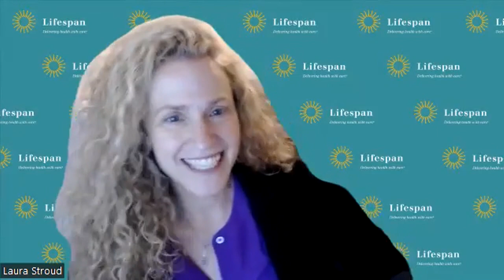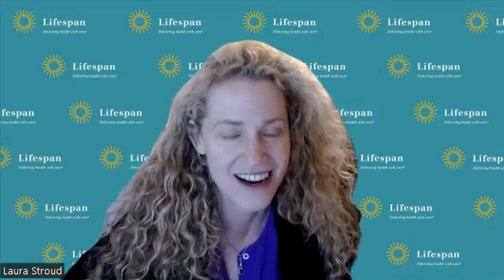Research on lifelong impacts of childhood trauma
Childhood trauma, no matter how insignificant it may seem to others, can mold how we are as parents.

NBC 10's Barbara Morse speaks with Laura Stroud, director of the Center for Stress, Trauma and Resilience at The Miriam Hospital, and the director and senior researcher at the Center for Behavioral and Preventive Medicine at The Miriam.